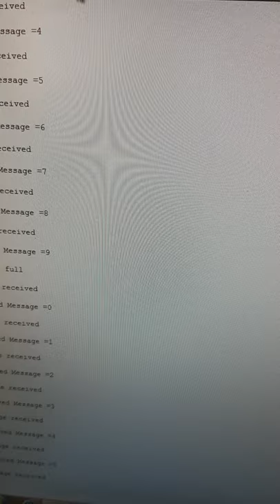Practical-4 Message Mailbox and Message Queue